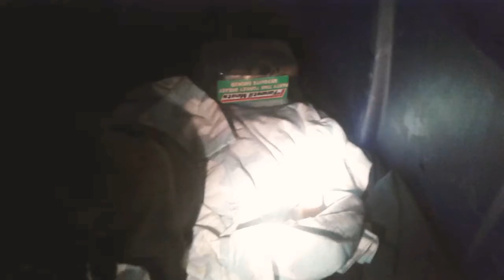I got a new pup dog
I love it is really good